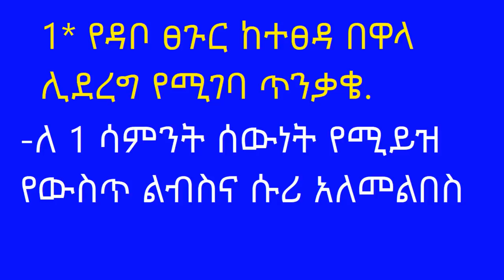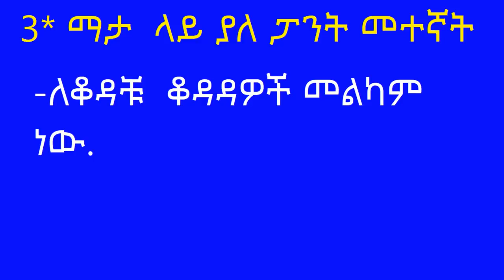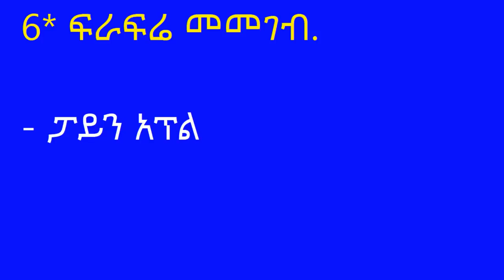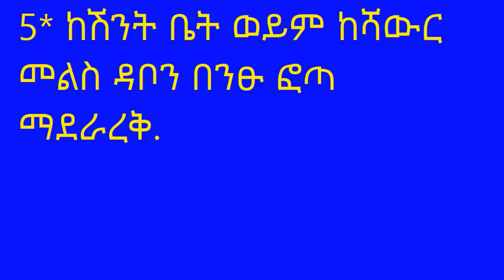ለሚያምርና ለሚስብ የሴት ብልት 6 ቀላል ዘዴዎች | drhabeshainfo | 6 super food for skin infection by Dr dani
In this video I will give you some tips to keep your self away from infection

What cause Bacterial and yeast infection
የሁሉ ምርጫ…
PURPOSE Only.
- Music from non-copyright music store
- Visuals: Pixabay